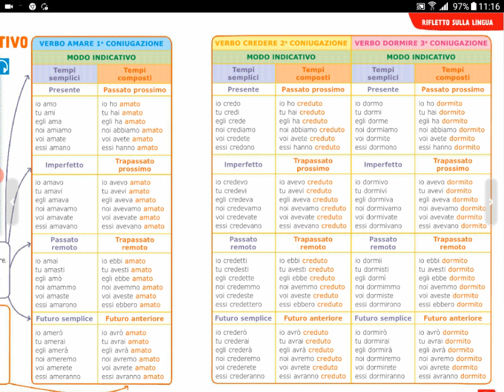Italiano, Classi IIIA B primaria, Le tre coniugazioni dei verbi parte 1